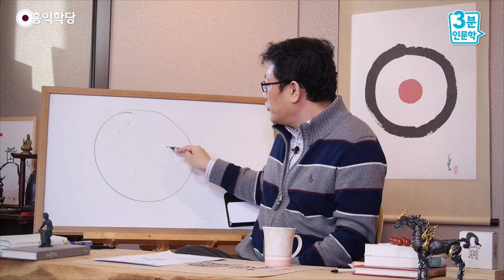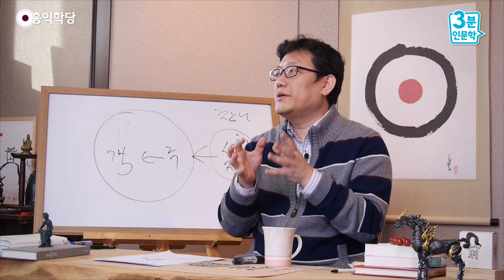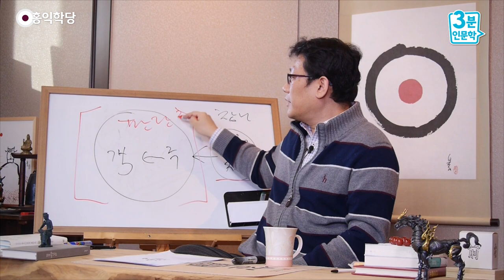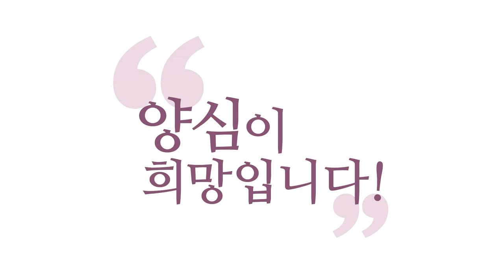[3분 인문학] 후설, 일체가 정신현상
(강의 中) "서양 철학은 뭔가 다를 거야." 이렇게 생각하시면 안 돼요. 똑같아요. 왜냐? 인간이요, 알아낼 수 있는 게 한계가 있어요. 다 그거예요. 거기서 거기지, 인간 마음이 다 똑같은데, 서양인이라고 다른 거 느끼고, 다르게 생겨 먹었고, 그런 거 없어요. 원리가 하나이기 때문에, 연구해 보니까 내 마음에 나타난 모든 현상이 사실은 내 마음이더라는 거예요.

- (160110 일요 대담) 후설, 일체가 정신현상
서양 철학자 중에 '후설(Husserl)'이라는 분이
'정신 현상학'을 주장했는데,
이분 제자가 하이데거죠.
저는 하이데거 철학을 보면 머리가 아프고요,
후설 이 양반은 아주 자명한 분입니다.
전, 스승이 훨씬 나아요.
이 양반은요, 일체가 정신 현상이라는 걸 깨달았어요.

불교의 깨달음과 똑같은 깨달음을 얻었어요.
"일체가 정신 현상이구나!"
즉, 갑자기 서양 철학 강의로 가는 데 따라오시죠?
정신 현상학, '일체유심조(一切唯心造)'를 지금
서양철학에서는 '정신 현상'이라고 합니다, 정신 현상.
정신이 상을 나타내는 그 부분,
온갖 현상을 나타내는 그 부분에 대해서
우리 마음 안에 주관이,
알아차리는 자가 있어서
객관을 알아차리고 있더라는 겁니다.

그런데, 얘네들(주관ㆍ객관)은 한 쌍이고, 이 너머에 있는 게,
'선험적 자아'가 있더라는 겁니다, 경험 이전의 자아.
참나죠. 이게 서양철학에 용어 다 있어요.
'선험적 자아'라고 그래요, 참나를.
칸트도 얘기했고, 다 얘기한 거예요, 선험적 자아.

그 누구죠? 『독일 민족에게 고함』,
피히테, 피히테가 'Ich(이히)'라고 한 거죠, '나'.
"우주가 '나'에게서 나왔다." 피히테가 주장했어요.
이분, 이쪽에 계시면 선사(禪師)예요.
그런데 선사라기보다
또 동시에 아주 윤리적인 부분을 강조해요.
그러니까 (왕)양명 같은 분이에요.
선사이면서 유가(儒家) 선비 같은,
그 모습을 하고 있어요, 피히테 같은 양반은.

그래서 여러분, 국적 때문에 자꾸 이렇게
"서양 철학은 뭔가 다를 거야." 이렇게 생각하시면 안 돼요.
똑같아요. 왜냐? 인간이요,
알아낼 수 있는 게 한계가 있어요. 다 그거예요.
거기서 거기지, 인간 마음이 다 똑같은데,
서양인이라고 다른 거 느끼고, 다르게 생겨 먹었고,
그런 거 없어요.

원리가 하나이기 때문에,
연구해 보니까 내 마음에 나타난 모든 현상이 사실은
내 마음이더라는 거예요.
그리고 나는 그것을 알아차리는 나,
에고로서의 내가 있더라는 거예요.
그런데 후설이 쓴 방법입니다.
'괄호 치기'라고 그래요.

이걸 싹 괄호 쳐 버리면,
남는 게 '선험적 자아'만 남는다.
주객을 통으로 "모른다!" 해버리면,
그 "모른다!"를 뭐라고 하냐면,
'판단 중지' 하라고 합니다.
판단을 중지해버리면, 곧장 주객을 다 판단 중지해버리고,
괄호 치기 해버리면, 괄호를 쳐버린 그 나머지는
'선험적 자아'만 남게 된다.

이게 '선(禪)' 하고 똑같죠.
『신심명(信心銘)』 첫 구절입니다.
"지극한 도는 어렵지 않으니,
오직 좋다 싫다만 괄호 쳐 버려라."
"판단 중지해버려라." 이 얘기랑 똑같죠?
그러면 이분이 도인 아닙니까? 아주 도인이죠.
이 대단한 분들이 있어요, 서양에도.

대신에 서양은 문화가, 이걸 깨달았으면 동양 도인은
"지도는 무난하니 오직 간택만 버려라.(至道無難 唯嫌揀擇)"
이런 글을 하나 쓰고 가시는데,
서양 철학자들은 이것을 아주 그냥 AㆍBㆍCㆍD를 다 씁니다.
'나'라고 했을 때 '나'는 이제 주관과 객관,
주관과 객관의 차이는 뭐고 이제,
따라가시다가 이제 재미없어서 못 가죠.

무슨 말 하고 싶은지 빨리 듣고 싶은데,
우리 동양인들 마음은,
빨리 결론을 먼저 얘기해 줬으면 좋겠는데,
서양인들은 자기 사유가 아주 합리적으로
이루어진다는 걸 입증하는 걸 중요시하기 때문에,
이 간단한 얘기를 입증하는데 두꺼운 책 몇 권을 써요.
그래서 여러분이 질리는 것이지, 내용은 똑같습니다.
다 읽고 나면 그 내용이에요. 이해되시죠?